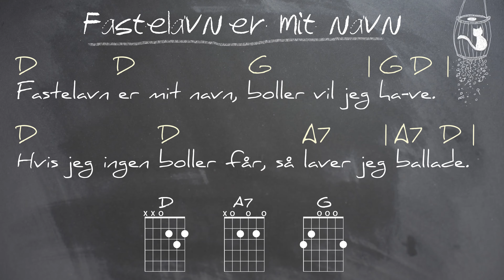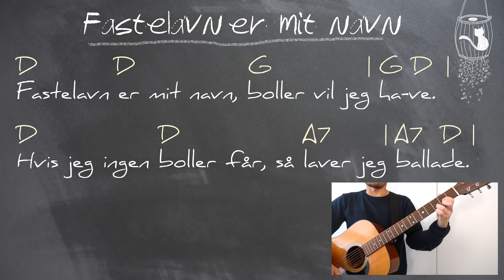Lær akkorder til "Fastelavn er mit navn" på guitar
Med tre greb kan du lære at spille "Fastelavn er mit navn" på guitar.